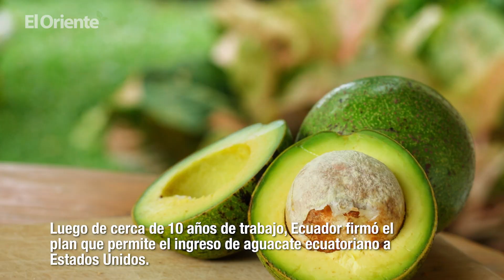Noticias de Ecuador. Podcast Noti Oriente [28 de julio, 2023]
¿Sin tiempo de leer o escuchar las noticias? Presentamos Noti Oriente, nuestro podcast con las 3 noticias más importantes de la semana en la Amazonía de Ecuador, en un minuto.

Las noticias de hoy:

Estados Unidos emite alerta por la situación en Ecuador

Estados Unidos publicó una alerta por la serie de crímenes violentos en las provincias de Manabí, Los Ríos y la ciudad de Durán, en Guayas. Indicó al personal de la Embajada de EE. UU. ejercer extrema precaución en estos lugares. Continúa vigente la prohibición para su personal de viajar Quevedo, Quinsaloma y Pueblo Viejo. Piden ser consciente del entorno, evitar grandes reuniones y limitar los viajes a las horas del día.

El aguacate ecuatoriano llegará por primera vez a Estados Unidos

Luego de cerca de 10 años de trabajo, Ecuador firmó el plan que permite el ingreso de aguacate ecuatoriano a Estados Unidos. La exportación de aguacate representó un ingreso superior al millón de dólares en 2022, beneficiando a 11 mil personas. Ecuador tiene cerca de 160 productores de aguacate ubicados en Carchi, El Oro, Guayas, Imbabura, Los Ríos, Manabí, Pichincha, Santa Elena y Tungurahua.

Una nueva especie de araña cangrejo gigante fue descubierta en la Amazonía ecuatoriana

Un nuevo hallazgo fue realizado por investigadores de la Universidad San Francisco de Quito y el INABIO. En los bosques tropicales de la Amazonía ecuatoriana descubrieron una nueva especie de araña cangrejo gigante en la Estación de Biodiversidad Tiputini, Reserva de la Biósfera Yasuní. La araña recibe su nombre debido a la postura que adopta cuando se encuentran en la vegetación, con sus patas extendidas hacia los costados.

***SÍGANOS EN***